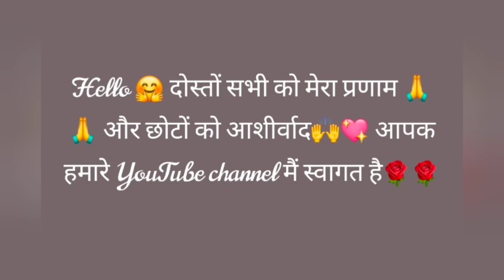चलो बुलावा आया है# माता का प्यारा 🤗 भजन #💐🙏🌹#@renuuttrakhandivlog6974